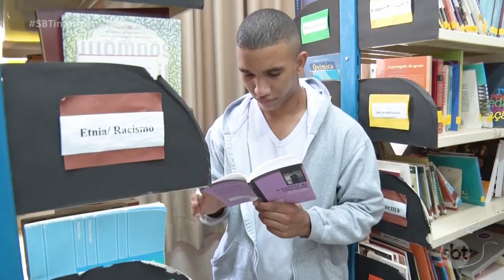Escola cria "dinheiro" para estimular produtividade dos estudantes